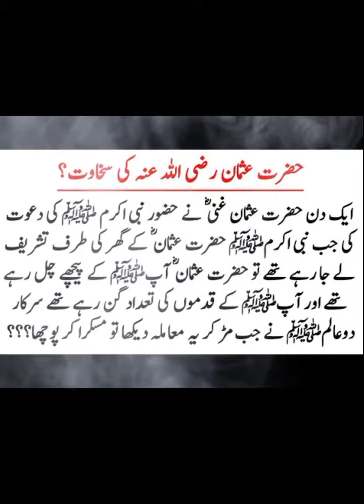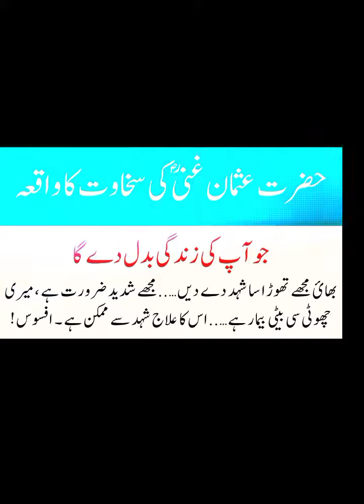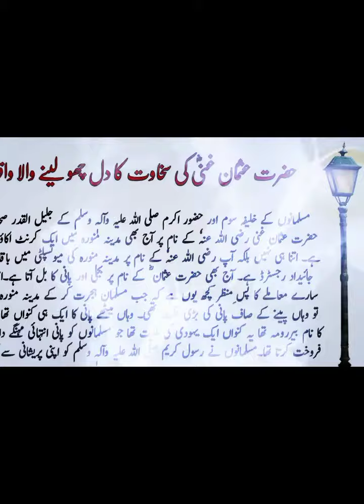Hazrat Usman Ghani RA ||ki Sakhwat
kurulus osman urdu, kurulus osman, season 5, episode 1, kurulus osman season 5 episode 1 In urdu by atv

bhakti sangam, sony tv serial, Yashomati Maiyaa Ke Nandlala, bhakti series, tv series, hindi serials, Devotional story, Yashomati Maiyaa Ke Nandlala story, Yashomati Maiyaa Ke Nandlala full episode, Yashomati Maiyaa Ke Nandlala latest episode, YMKN, Yashomati Maiyaa Ke Nandlala maha episode, Yashomati Maiyaa Ke Nandlala Ep 43, Yashomati maiyya ke nandlala latest, lord krishna mythology, shri krishna, baal krishan leela, krishan leela, captain bhakti, radha krishan, 2023

ad duha Tilawat Qari Abdul Basit vs Qari Eidi Shaban, Eidi Shaban Vs Qari Abdul Basit, ad duha Tilawat Qari saheb